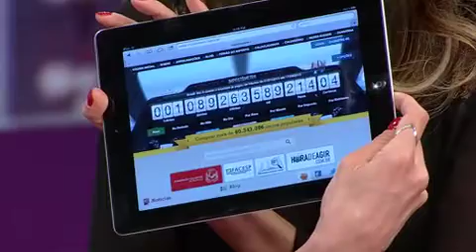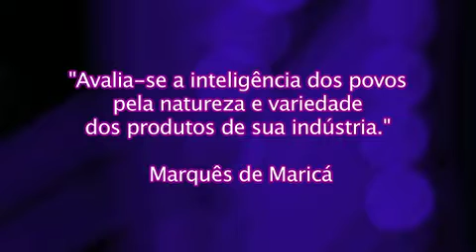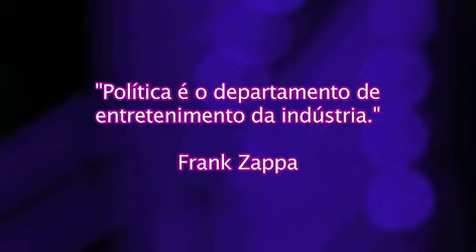Luciana By Night: Paulo Skaf comenta frases de famosos sobre a indústria (9)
O presidente da Fiesp (Federação das Indústrias do Estado de São Paulo) esclareceu algumas opiniões sobre o assunto.